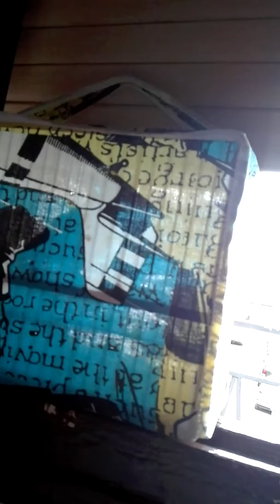Verderon alias el rony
otro verderon bueno